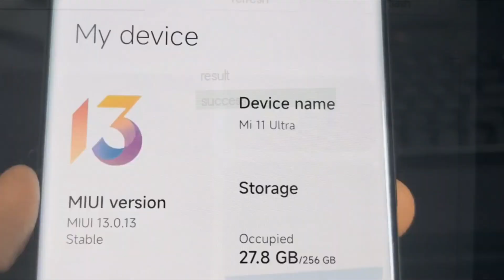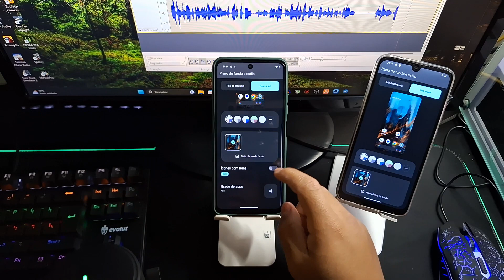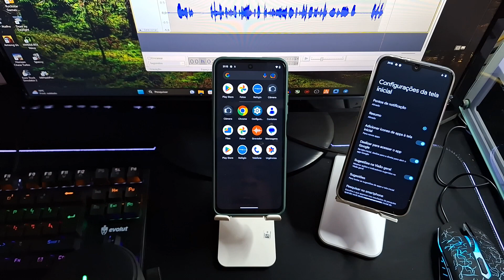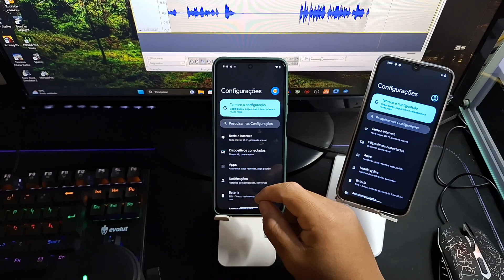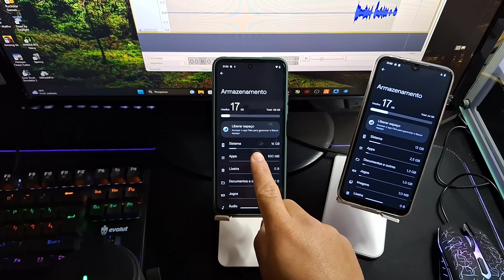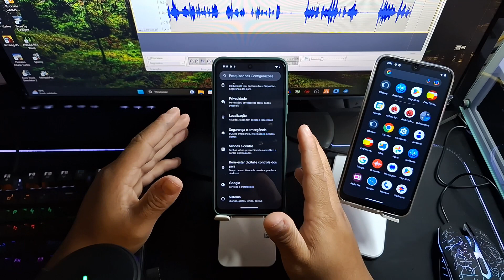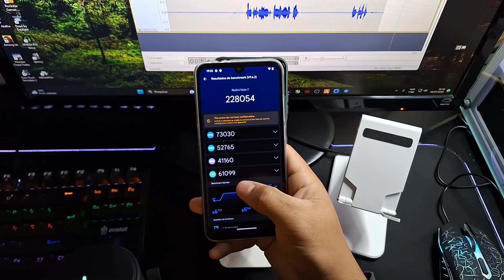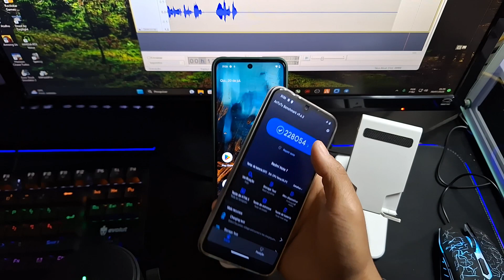📱ELA ESTÁ DE VOLTA E COM DESEMPENHO E FLUIDEZ INCRÍVEL! HAVOC OS 6.0 | ANDROID 13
SEU XIAOMI BRICKOU? ESSE CARINHA IRÁ TE AJUDAR!